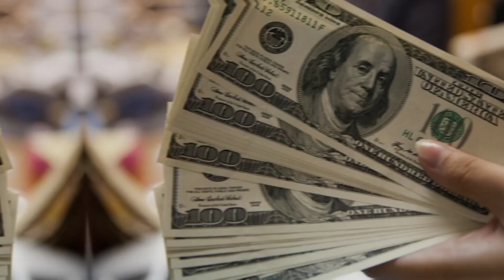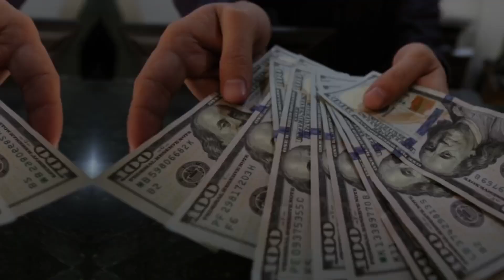Dean Phillips Net Worth : A Close Look at the Biography, Age, Family, Career, and More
Join us as we take a close look at the life and net worth of Dean Phillips! In this video, we explore the comprehensive biography of this notable political figure, including his age, family background, and illustrious career. Discover the journey of Dean Phillips, from his early years to his current successes, and find out how he has built his impressive net worth. Don't miss this in-depth analysis of Dean Phillips' personal and professional life.

Note: This video is only for the purpose of sharing the information Celebrity Dean Phillips Lifestyle & Net Worth Biography Videos not to hurt with the feelings of anyone.

1) This video has no negative impact on the original works (It would actually be positive for them)
2)This video is also for teaching purposes.
3) It is not transformative in nature.
4)I only used bits and pieces of videos to get the point across where necessary.
5) Some images are also used just for giving the clearance about the topic to the viewers.